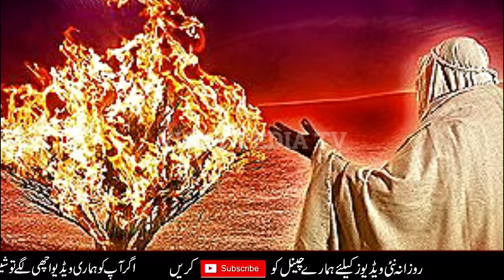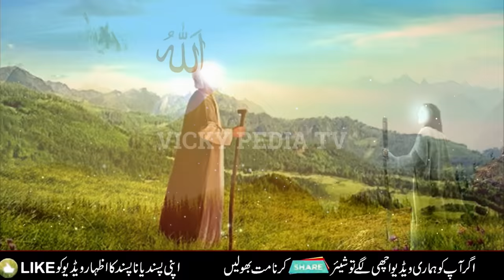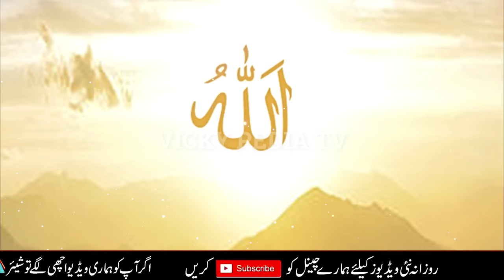Hazrat Musa Ali Salam ka Waqia|Allah pak Ne Talab kia Insaan ka gosht|Islamic Moral Stories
Welcome to Vicky Pedia TV Youtube Channel. Today we will share this beautiful video  about (Hazrat Musa Ali Salam ka Waqia|Allah pak Ne Talab kia Insaan ka gosht|Islamic Moral Stories  In Urdu/Hindi).You will also learn many things after watching this Complete video so Don’t Forget to fully watch.